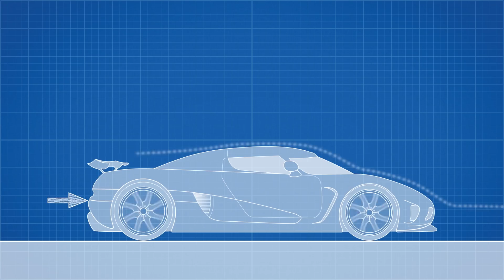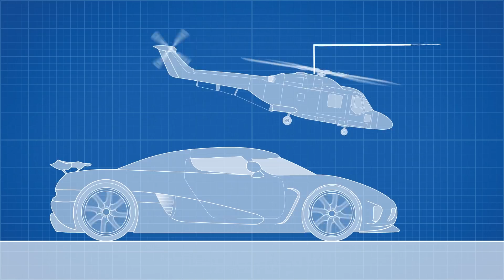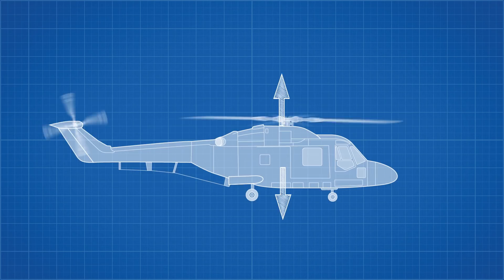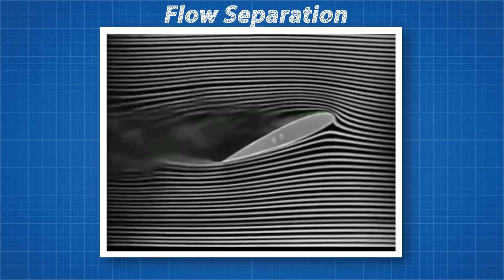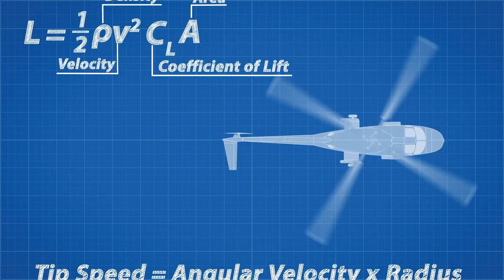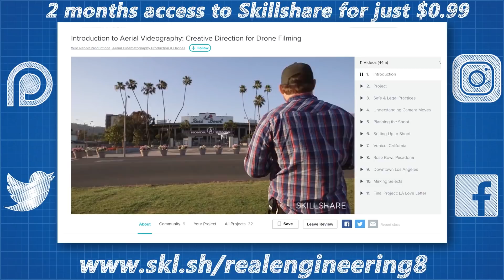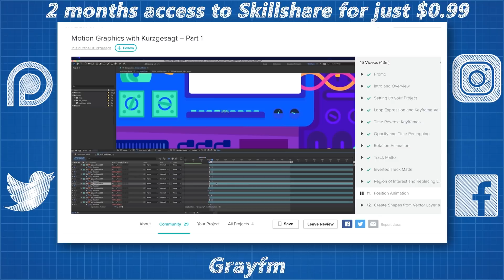Fastest Car vs. Fastest Helicopter - Which is Faster?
First 1,000 people to sign up receive their first 2 months for 99¢ using this

Thank you to my patreon supporters: Adam Flohr, darth patron, Zoltan Gramantik, Henning Basma, Karl Andersson, Mark Govea, Mershal Alshammari, Hank Green, Tony Kuchta, Jason A. Diegmueller, Chris Plays Games, William Leu, Frejden Jarrett, Vincent Mooney, Ian Dundore, John & Becki Johnston. Nevin Spoljaric

Once again thank you to Maeson for his amazing music.